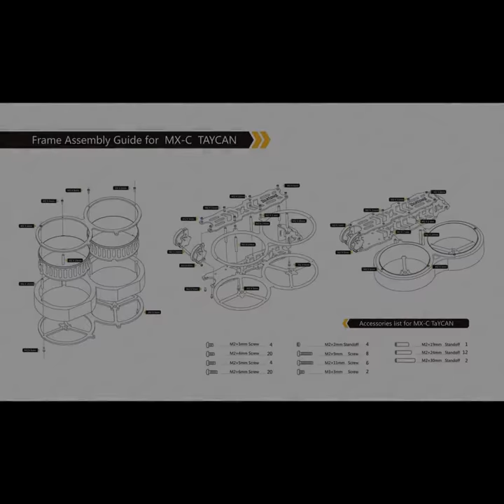DIATONE MXC TAYCAN 3 Inch 158mm Cinewhoop Frame Kit with Duct for RC Drone FPV Racing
Specification:
Brand name: DIATONE
Item name: MXC TAYCAN 3 Inch Frame Kit
Wheelbase: 158mm
Top plate: 2mm
Base plate: 2.5mm
Propeller size: 3 inch
Lipo Battery Voltage (Recommendation): 4-6S
Flight control mounting hole : 20mm (M2) /30.5mm (M3)
Motor mounting hole position: 12mm
Camera pitch: 19mm, DJI sky end (20mm), compatible with 4K dual camera
Weight: 175g
Recommend parts(Not Included):
Camera: RUNCAM NANO2
Antenna: FOXEER Lolipop 3
VTX: MAMBA TX400 400mW
FC: MAMBA F405MINI MK3
ESC:
MAMBA F25MK2 /25A 4S ESC Dshot 600
MAMBA F35 /35A 6S ESC Dshot 600
MOTOR: MAMBA Racing MB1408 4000KV/2800KV
Battery:
4S: 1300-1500mah (Flight time: 5-7min)
6S: 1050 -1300mah (Flight time: 6-9min)

Package Included:
1 x MXC TAYCAN 3 Inch Frame Kit
(Only for Gopro Mount no included)